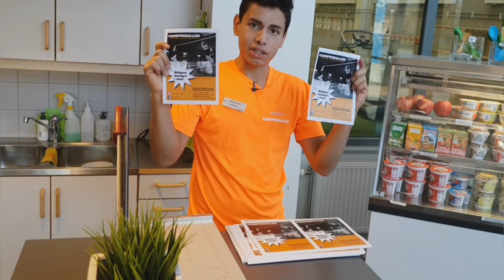allround träning - 11 - CAMPUSHALLEN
CAMPUSHALLEN (serien) på SG Play.

Avsnitt 11: allround träning, av serien CAMPUSHALLEN. Häng med! Tryck play så börjar årets praktikvecka och serien CAMPUSHALLEN.

Följ också SG Play på de sociala medierna